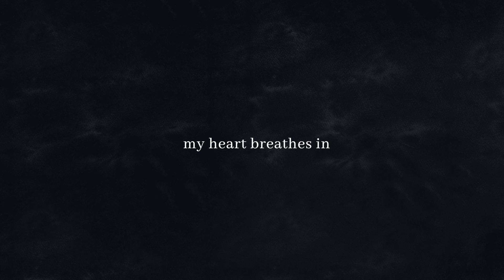allen&elle - 'So Be It (Amen)' Teaser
I'll say Amen.

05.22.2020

with love,
allen&elle

Psalms 42